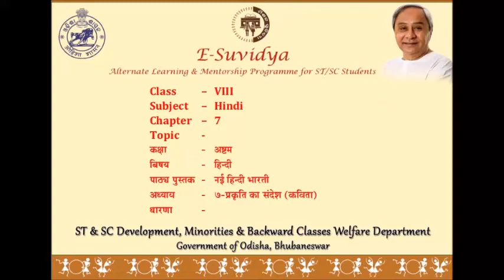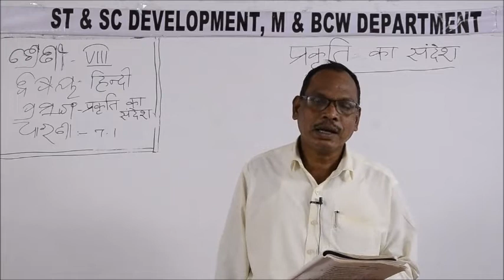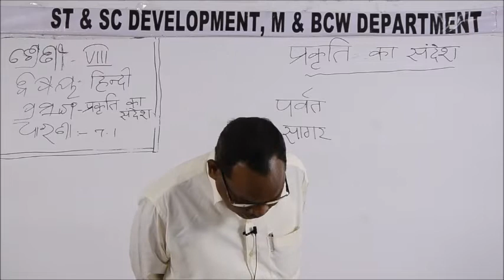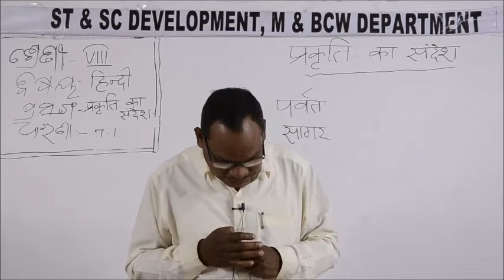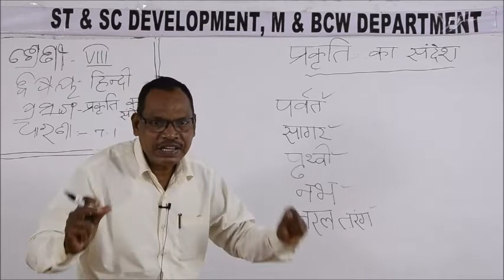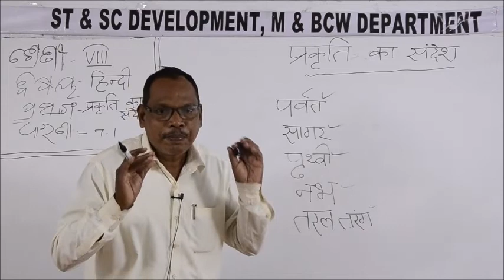Class VIII HINDI 7 1